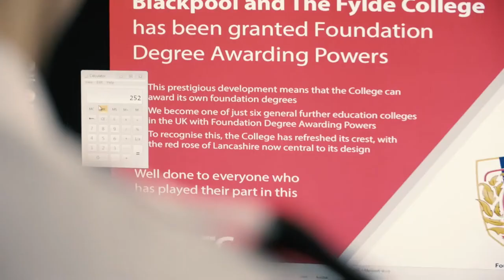Fleetwood Nautical Campus 125 Years of Quality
Fleetwood Nautical Campus celebrates 125 years of:
*High pass rates
*World class facilities
*Simulated work environments that replicate industry
*Relationships with key employers